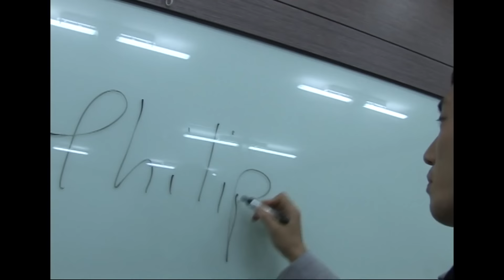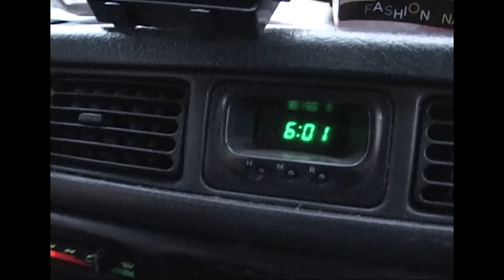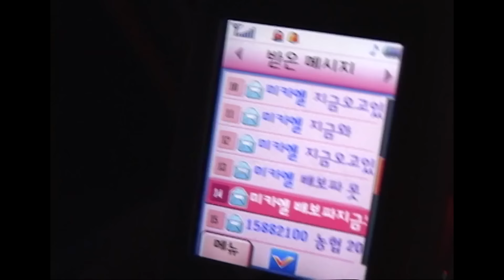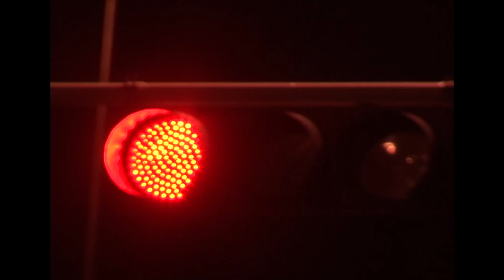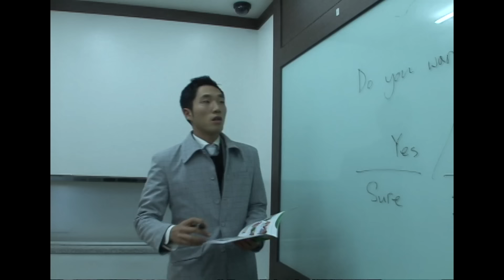[수요기획] 군대가 육아보다 낫다는 아빠!!😅 늘 혼자 하느라 힘들어도 애들만 보면 힘든 것도 다 잊게 된다는💕 세 아버지의 좌충우돌 육아일기!🥰ㅣKBS 2008.03.05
■ 애 키우는 거? 그 정도 쯤이야!
라고 말했던 남자들... 그들이 지금 가장 절박한 순간에 놓였다.
우리 사회의 이혼률 증가는 굳이 다시 언급하지 않아도 모두가 아는 뻔한 사실.
그러나 이 가운데 우리의 이목을 집중시키는 것은 이혼절차 과정에서
서로가 아이의 양육을 맡지 않으려 하고 있다는 사실이다.
그래서 법원은 아이의 양육권이 합의되지 않은 부부의 협의이혼에 관해
판결을 유보하겠다는 결정까지 내리고 있는 상황.
이러한 현상은 이혼과 더불어 의례 아이의 양육을 맡으려 했던 엄마들이
이제는 무작정 모성애를 발휘하지 않고 있다는 사실의 반증이다.
모성애가 자유를 찾아 떠난 자리, 그곳에 대한민국 싱글대디가 있다.
2005년 기준 싱글대디 가구 수가 28만을 넘고 있다는 것은 이를 알려준다.
그들의 부성애가 가장 절박한 순간에 살 길을 알려주고 있다.

군대가 육아보다 낫다는 아빠!!😅
늘 혼자 하느라 힘들어도 애들만 보면 힘든 것도 다 잊게 된다는💕 세 아버지의 좌충우돌 육아일기!🥰
수요기획ㅣ싱글대디 세남자 이야기ㅣKBS 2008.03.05

KOREAN LIFE